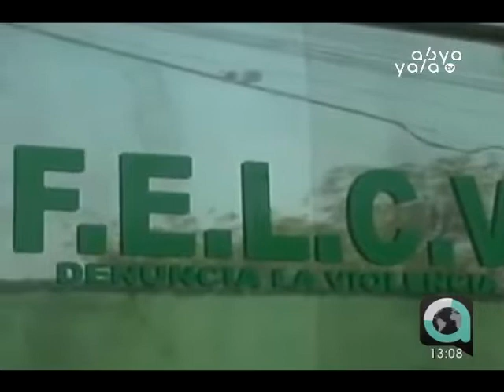Menor de 12 años fue violada por un sujeto de 39 años en Cochabamba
Hasta la fecha en Cochabamba, 12 menores de edad quedaron embarazadas producto de violaciones, el último caso es el de una menor de 12 años, quien fue abusada sexualmente por un sujeto de 39 años del cual quedó embarazada.
Autoridades analizan la posibilidad de que la menor se sometida a la interrupción legal del embarazo.
En otro caso, una menor de 11 años víctima de violación sexual por parte de su hermanastro en Oruro ya se encuentra internada para la interrupción legal su embarazo de 20 semanas, la misma se recupera favorablemente.